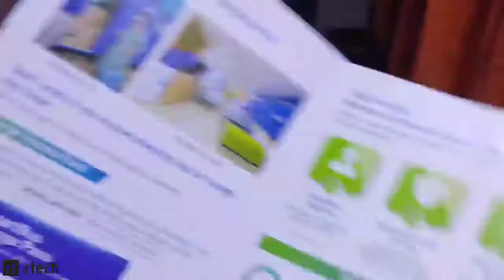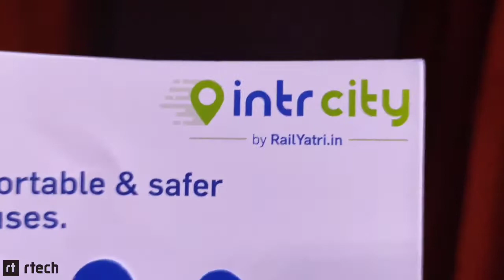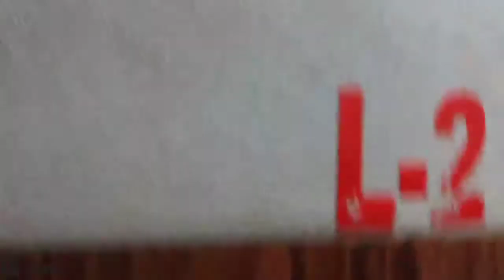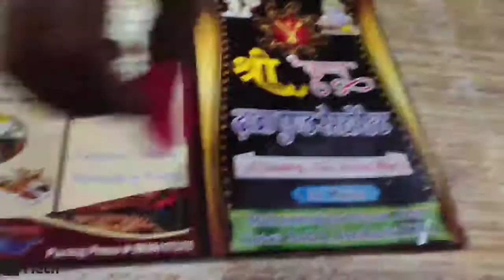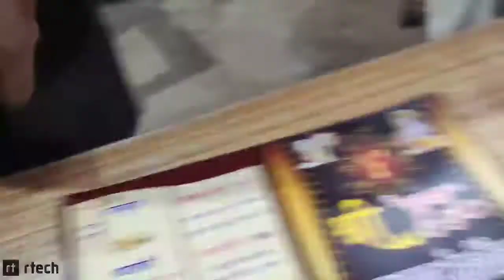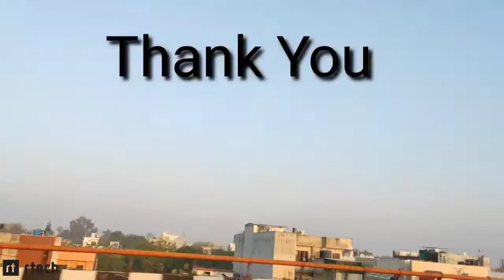Travelling in India's Intercity Smart Bus # Travelled from Basti To Noida ..